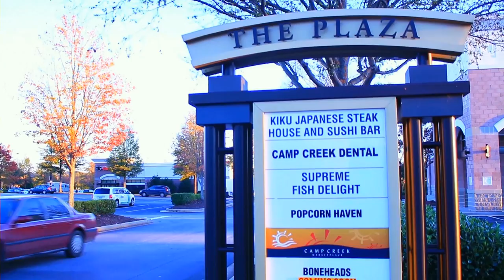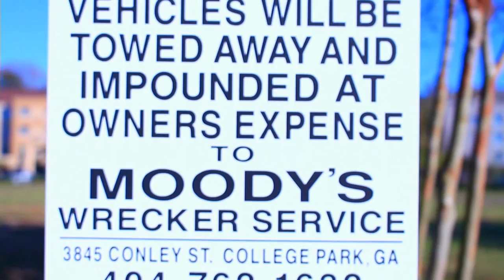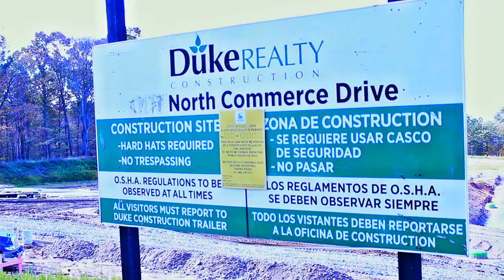This Is East Point: Camp Creek Parkway (Tourism Promo)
Welcome to the beautiful and enchanted Camp Creek Parkway, a section of East Point, Ga. This section of the city is undergoing a rapid development of technology, retail, as well as housing. In addition to a cultural shift that is multifaceted, Camp Creek Parkway has something for all social backgrounds. It is set to be the premiere community on the southernmost tip of the Atlanta metropolitan area.